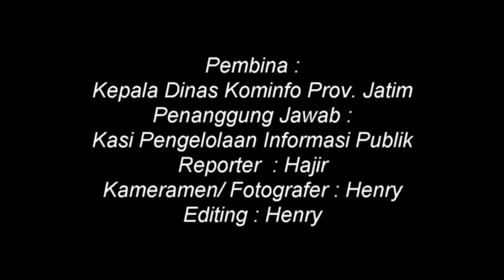22112021 Jawa Timur Bangkit Dengan Transformasi Digital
Gubernur Jawa Timur menghadiri acara Jawa Timur Bangkit Dengan Transformasi Digital Pengadaan Barang Dan Jasa di Gedung Dyandra (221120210